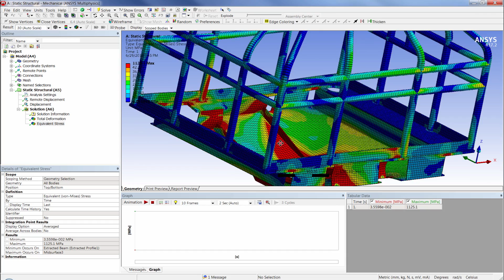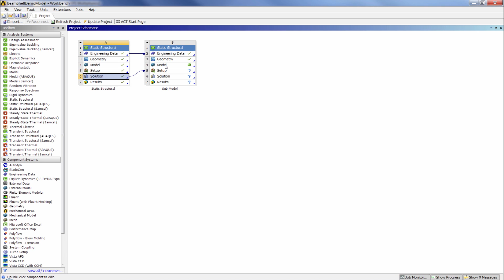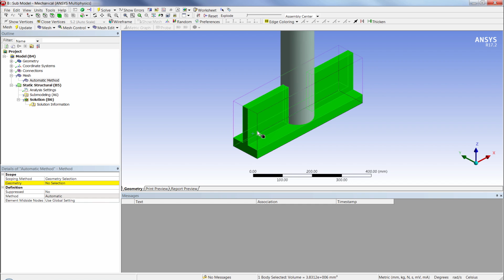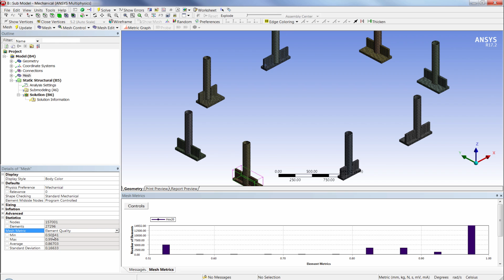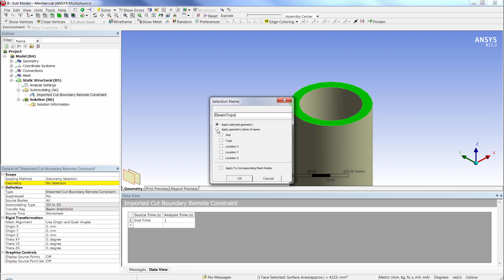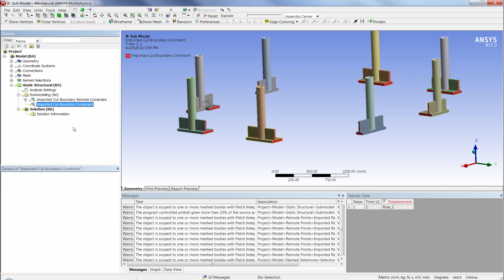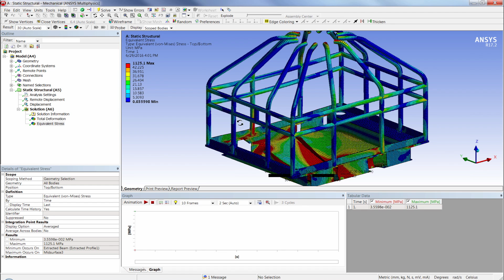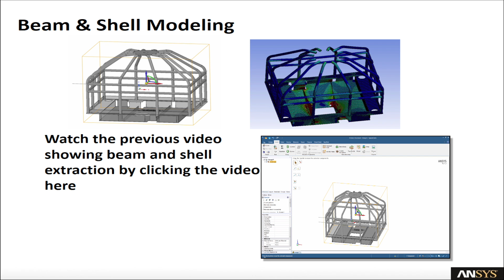Beam and Shell Submodeling with ANSYS Mechanical [Tutorial]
Starting from a global beam and shell model, this tutorial video shows how to easily and quickly take results into a detailed solid model to evaluate details around connections and look at the effects of stresses on joints.